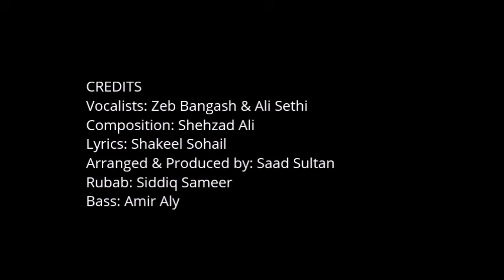Zeb Bangash & Ali Sethi | Noor Ul Ain Title Song | Full OST | ARY Digital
Composition: Shehzad Ali
Lyrics: Shakeel Sohail
Arranged n Produced by Saad Sultan
Rubab: Siddiq Sameer
Bass: Aamir Aly
Singer: Zeb Bangash & Ali Sethi

Zeb Bangash has performed in coke studio, sung many bollywood songs, urdu songs, classical music, Persian songs, Turkish songs, Pashto songs and Baloch songs.

Noor Ul Ain
ARY Digital